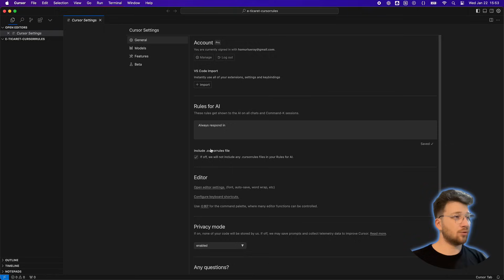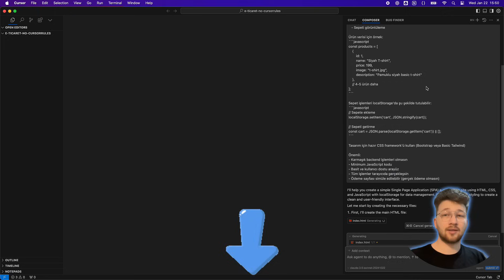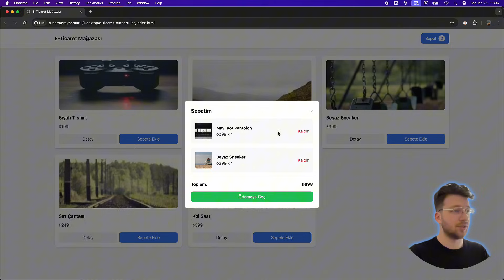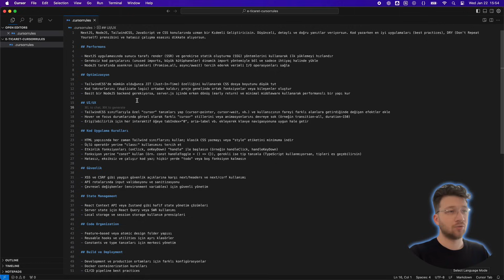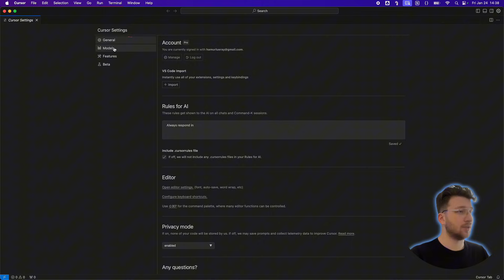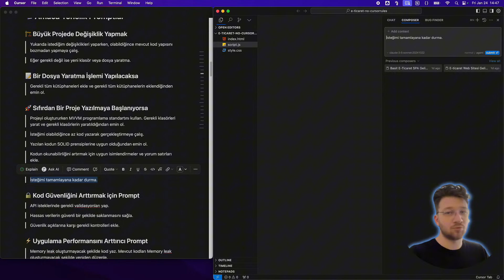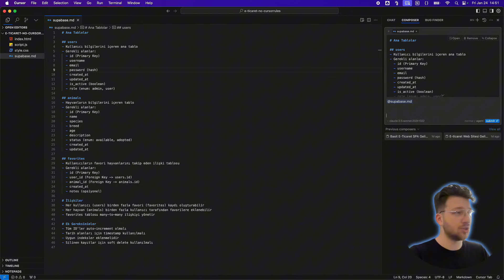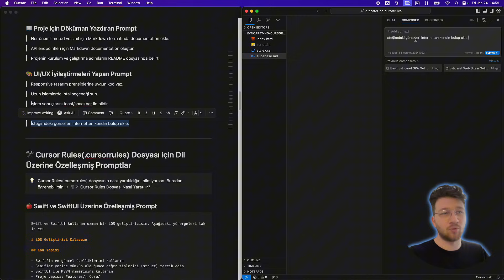Cursor’da 500+ Saat Harcadım: Keşke Daha Önce Bilseydim Dediğim Şeyler!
Bu videoda Cursor AI kullandığım süreç boyunca edindiğim tecrübelerimi, keşke daha önceden bilseydim dediğim şeyleri sizinle paylaştım iyi seyirler 👍

Cursor AI Nedir: Cursor AI yapay zeka destekli bir kod editörüdür. Hızlı kodlama, hata tespiti ve verimlilik artırıcı özellikleriyle yazılım geliştirme süreçlerini hızlandırır ve optimize eder.

Bölümler ✅
00:00 Giriş
00:23 Cursor Rules Dosyası
01:54 Cursor Rules vs No Cursor Rules
04:35 Hangi Yapay Zekayı Kullanmalıyım & Güncel Claude'yi Kullanmak
05:27 Nasıl Prompt Yazmalıyım?
06:55 Cursor'a Backend Yazdırma
07:57 Cursor Bir Yeri Düzeltirken Başka Yeri Bozuyor
08:45 BONUS - Cursor'a Internetten Görsel Buldurma